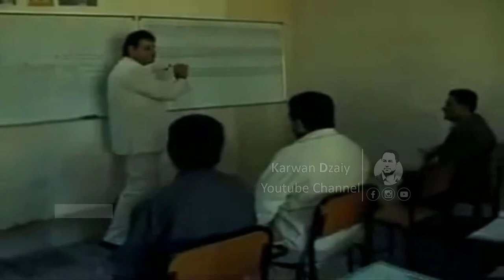Sirwan Omar - Dabare_Clip | سیروان عومەر - دەبارێ